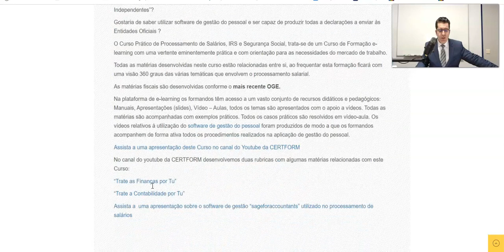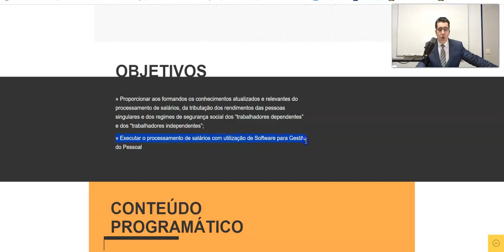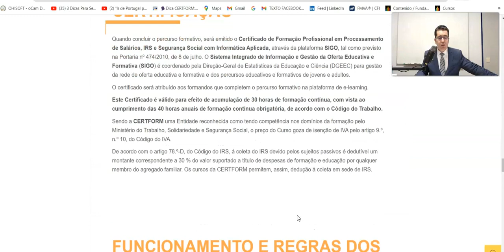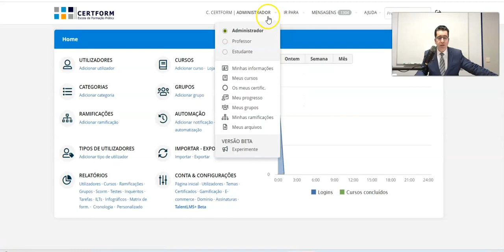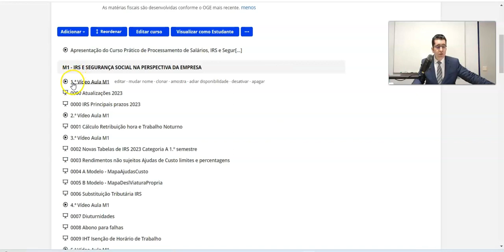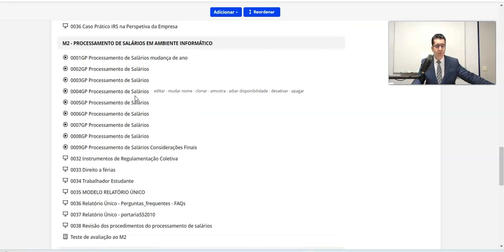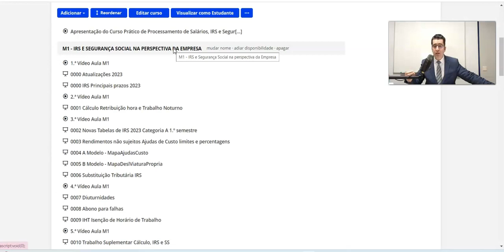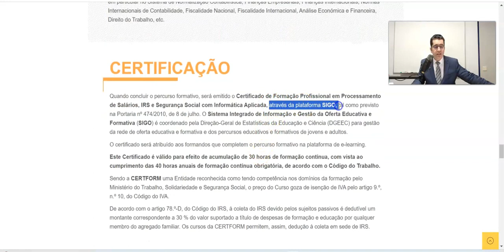👩‍💻 Curso Prático de Processamento de Salários, IRS e Segurança Social - abril 2024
💲Desconto especial na inscrição simultânea no Curso Prático de Direito do Trabalho💲

Fortemente Prático, 100% online, pode ser feito a partir de qualquer parte do Mundo

💭Adquira ou desenvolva competências ao seu ritmo, onde e quando quiser!

➡️ Com este curso pretende-se proporcionar uma formação com um acentuado teor prático capaz de proporcionar as seguintes vantagens aos formandos:

▪️ Praticar o cálculo das remunerações aplicando as regras da retenção na fonte e a incidência da Segurança Social;

▪️ Executar o processamento de salários com utilização de Software para Gestão do Pessoal

O Curso Prático de Processamento de Salários, IRS e Segurança Social, trata-se de um Curso de Formação e-learning com uma vertente eminentemente prática e com orientação para as necessidades do mercado de trabalho.

Todas as matérias desenvolvidas neste curso estão relacionadas entre si, ao frequentar esta formação ficará com uma visão 360 graus das várias temáticas que envolvem o processamento salarial.